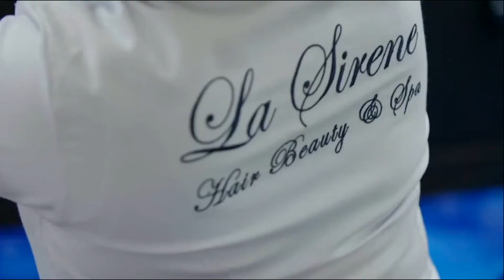Массажный салон в Дубае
Всем привет!В этом видео рассказываю кем я работаю в Дубае и показываю свой салон. Вообще-то это парикмахерская в которой есть зона SPA и массаж. Но лучше один раз посмотреть,чем сто раз услышать.

Так что не забывайте про комментарии и наслаждайтесь  видео.